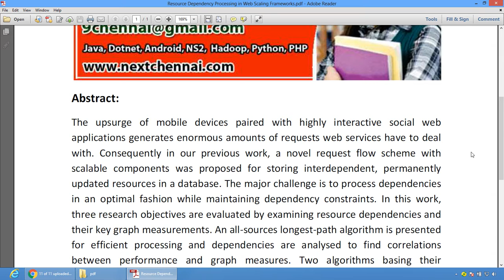Resource Dependency Processing in Web Scaling Frameworks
* Complete Source Code
 * Complete Documentation
 * Complete Presentation Slides
 * Flow Diagram
 * Database File
 * Screenshots
 * Execution Procedure
 * Readme File
 * Video Tutorials
 * Supporting Softwares

Support Specialization
 * 24/7 Support
 * Ticketing System
 * Voice Conference
 * Video On Demand
 * Remote Connectivity
 * Document Customization